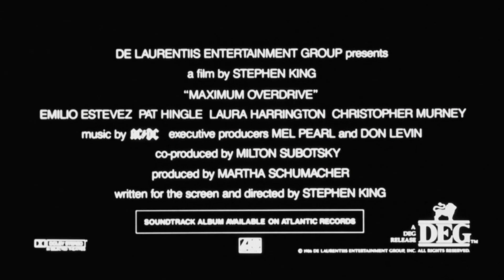Maximum Overdrive • 1986 • Theatrical Trailer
“Stephen King’s masterpiece of terror directed by the master himself.”
Theatrical trailer for MAXIMUM OVERDRIVE (1986).